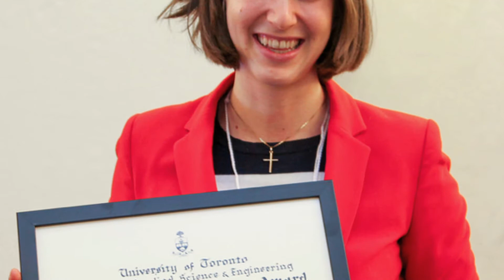Hanna Janossy | Gold Medal Student Award, 2014